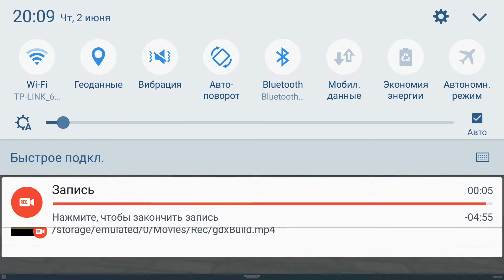gdxBuild on Android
My prototype of Build engine port for Windows and Android, written on Java with using framework Libgdx. Controlled via an external keyboard yet, and port hasn't sounds, it will added later. So, I want to make port of Duke3D, Tekwar, Shadow Warriror and also my BloodCM. At first I will make Tekwar port, because it's easier :)